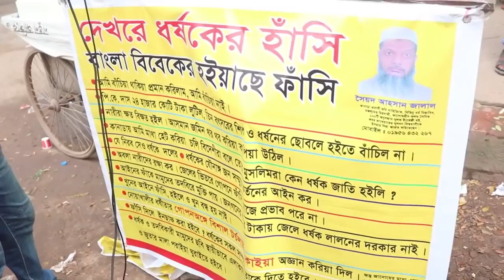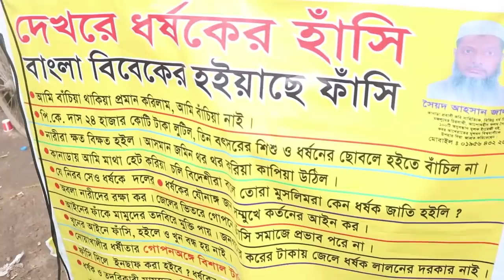🔴 চাচার ভয়ানক অভিশাপ! | Breaking news today | হে আল্লাহ তুমি দেশটাকে রক্ষা করো !